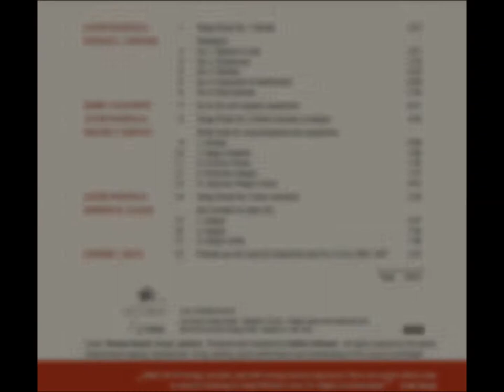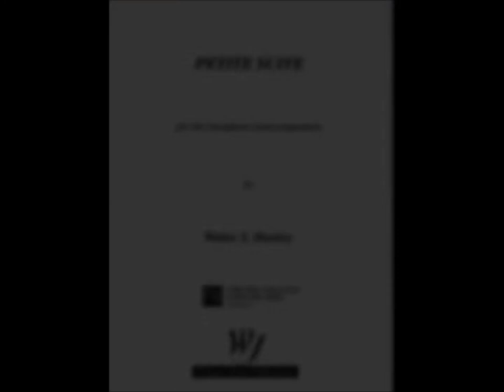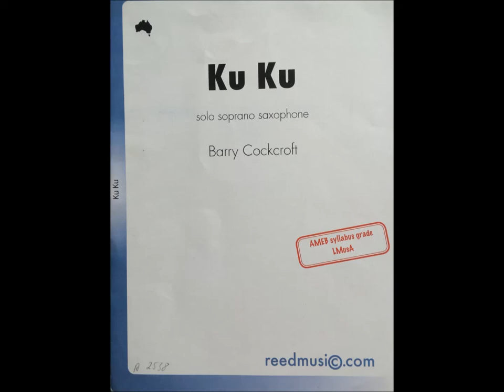Steph Winzen - Solo Saxophon - CD-Demo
Demo of CD Solo Saxophonfrom german  concert saxophonist Steph Winzen. Released July 2016

Works from Piazzolla, Caravan, Cockcroft, Hartley, Glaser and Bach.

Timecode:
0:00 Piazzolla: Etude 1
0:38  Piazzolla: Etude 5
1:04 Piazzolla: Etude 3
1:18 Caravan: Ballad in Color
2:12 Caravan: Dispersions
2:43 Caravan: Expostion and Stratification
3.21 Caravan: Blue Episode
4:28 Hartley: Intrada
4:47 Hartley: Tango
5:13 Hartley:  Scherzo
5:24 Cockcroft: KuKu
5:43 Glaser: Drei Sonaten: 1. Allegro
6:18 Bach: Prelude